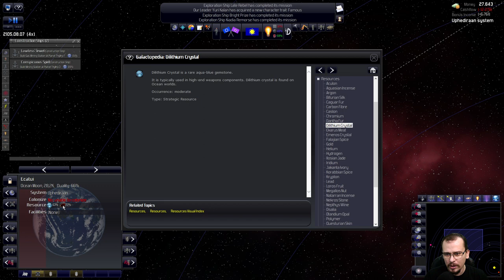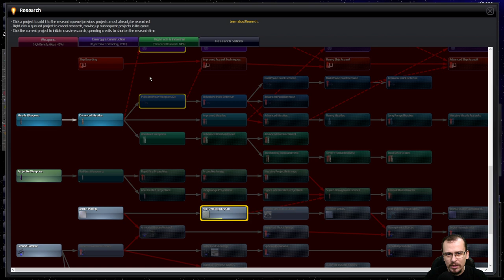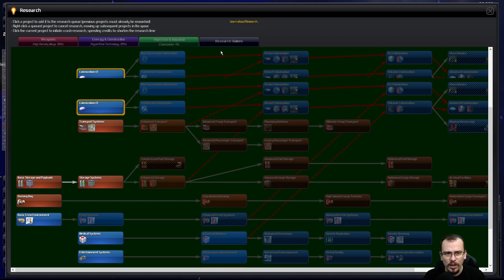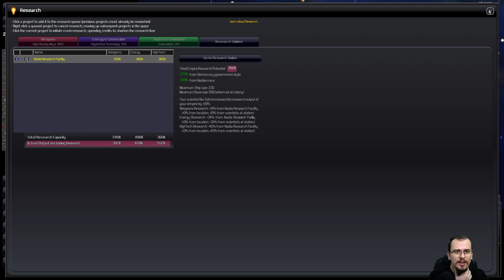Emboscada PIRATA | Distant Worlds Universe (2021) #04 - Gameplay PT BR